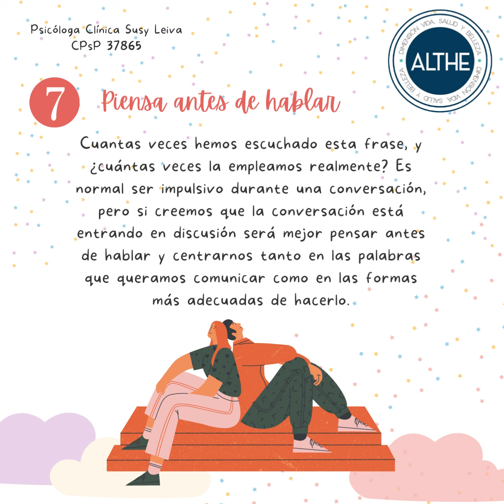10 claves psicológicas para mejorar la relación de pareja